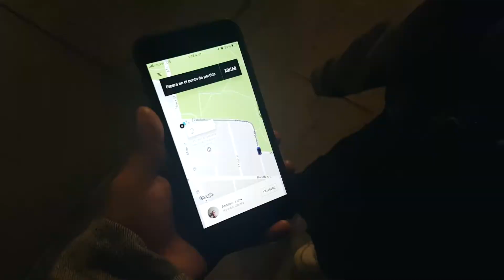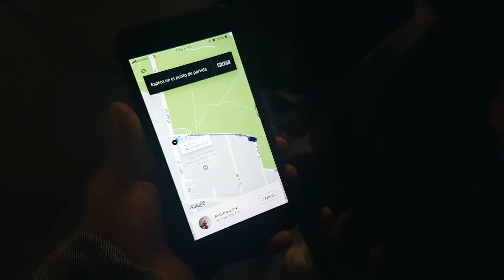otra ves en el hospital - se quita la uña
VLOGS CON MIS HIJOS